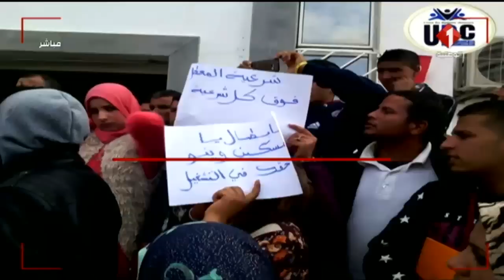الحملة للإنتخابات البلدية : ولاية زغوان